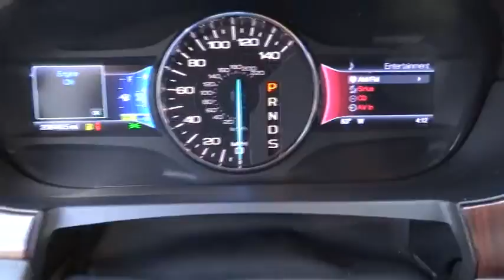2013 Ford Edge Riverside, Fontana, Redlands, Rancho Cucamonga, Palm Springs P7608R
2013 Ford Edge  - Stock#: P7608R - VIN#: 2FMDK3KC4DBB65912

Fairview Ford
292 North G Street